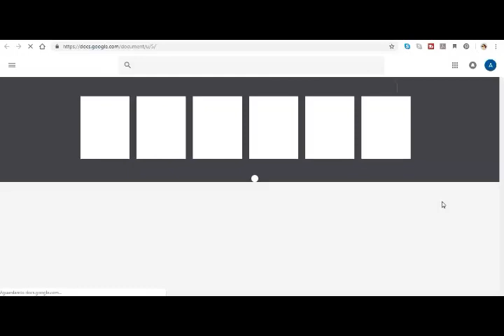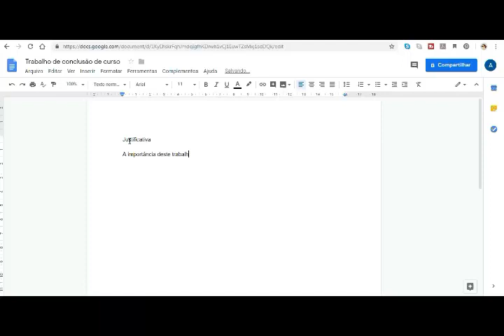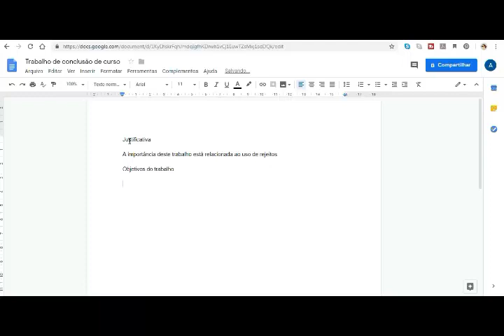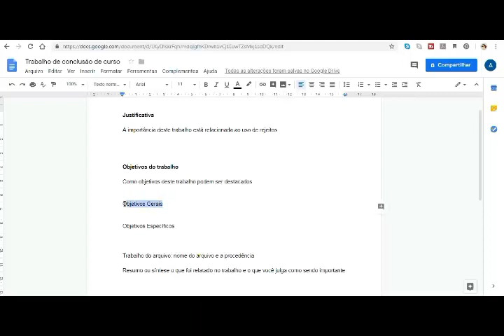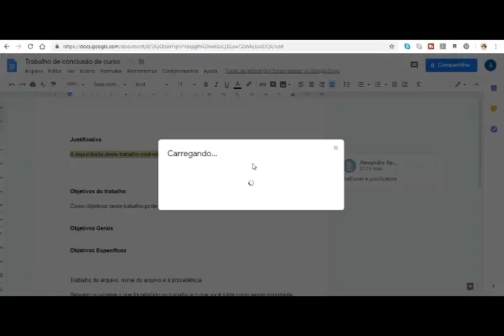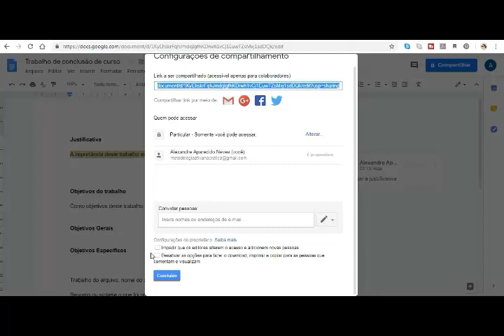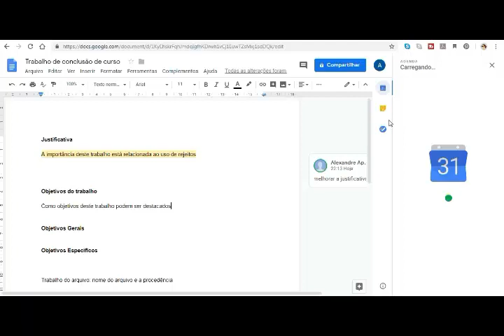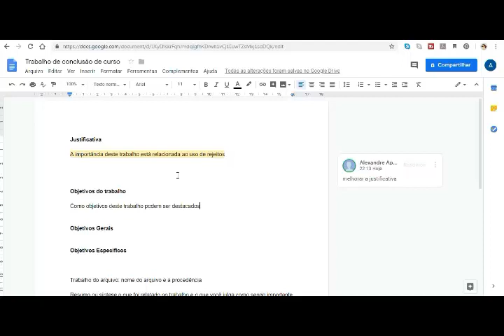Como utilizar o Google Docs na elaboração do TCC - Episódio 7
Neste vídeo é apresentado como utilizar o google docs de forma colaborativa no TCC. É também apresentada uma forma de utilizar para poder escrever o seu TCC onde o seu grupo poderá colaborar e contribuir sem a necessidade e a preocupação inicial de formatação do trabalho. A ferramenta Google Docs permite que todos os elementos envolvidos no trabalho possam contribuir e o seu orientador poderá realizar as correções necessárias sem necessidade de impressão do mesmo.